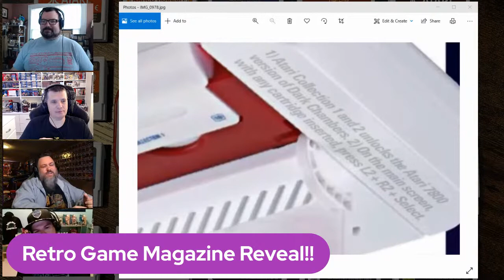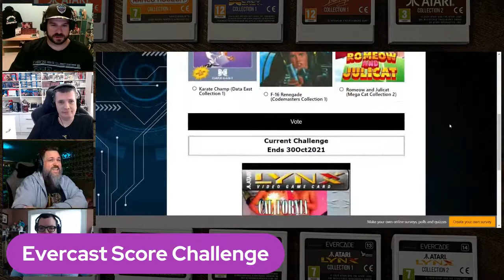Evercast - Oct 30, 2021 - Spooky Fun...and we've moved!! - Evercade Podcast